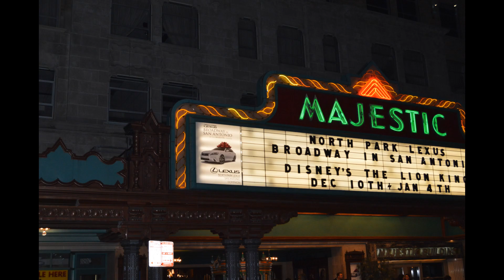NYE San Antonio Texas